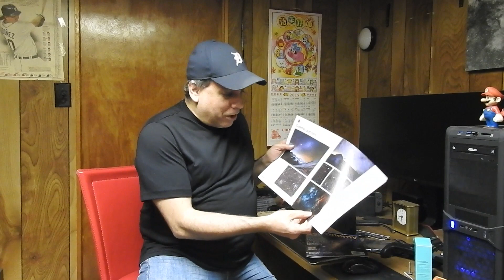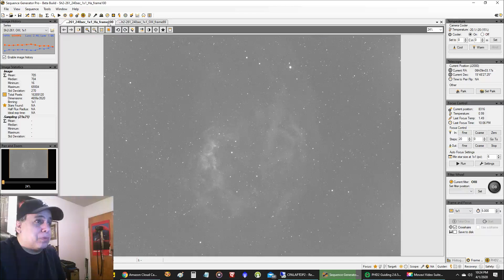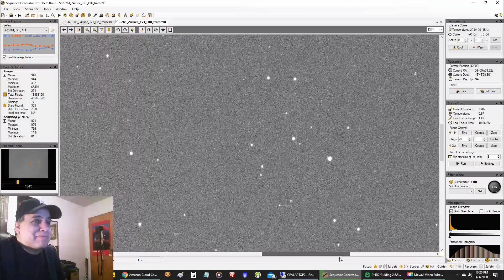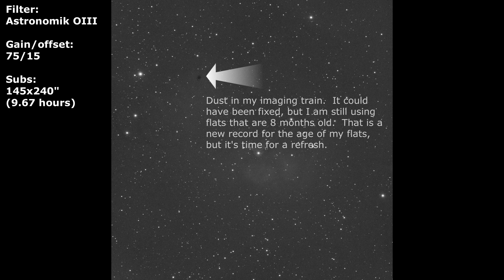My LAST Nebula Captured This Season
Lower's nebula (Sh2-261) is found on the outermost edge of our Milky Way between the Orion and Perseus arm. Sh2-261 is a large faint region of predominantly ionized hydrogen on the outermost edge of our Milkyway.  The nebula is named after Harold and Charles Lower who discovered this nebula in 1939.

Lower's nebula is captured with narrowband filters to help battle against light pollution in the Detroit area and processed in the Hubble Palette.

And thanks to Astronomy Magazine for publishing one of my pictures.

These are my astrophotography setup details:

Imaging Telescope:
Explore Scientific ED127 Refractor (952 focal length)

Field Flattener:
HoTech 2" SCA Field Flattener

Mount:
Celestron CGX

Polar Alignment:
QHYCCD PoleMaster

Frames:

Astronomik Ha: 138x240" (gain: 139, offset: 21)
Astronomik OIII: 145x240" (gain: 75, offset: 15)
Astronomik SII: 141x240" (gain: 139, offset: 21)

Guide scope:
Orion ST80

Guide Camera:
Lodestar X2

Guide Software:
PHD2

Stacking software:
PixInsight

Post Processing:
PixInsight, PhotoShop